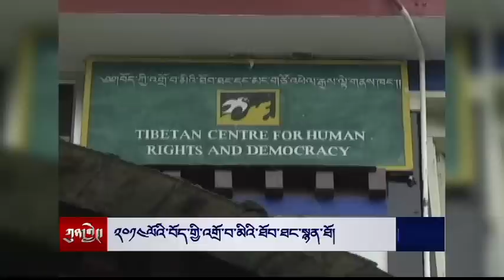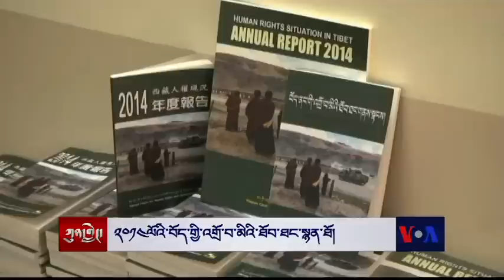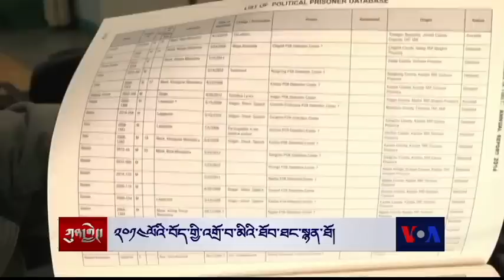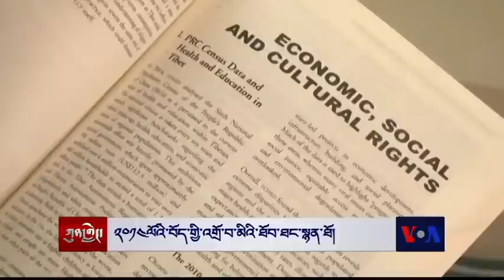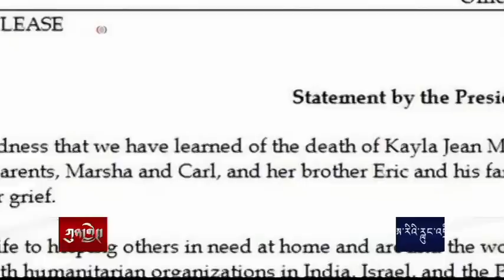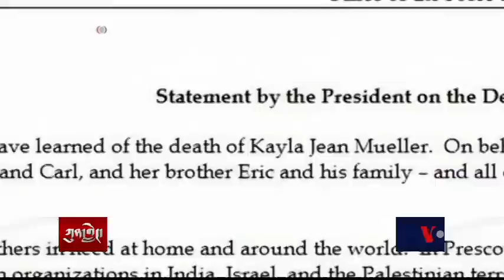Kunleng News Feb 11, 2015 ཀུན་གླེང་གསར་འགྱུར། ༢༠༡༥ ཟླ་ ༢ ཚེས་༡༡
སུད་སིའི་ནང་གི་ཆོས་འབྲེལ་མཛད་འཕྲིན། བོད་མི་ཡོངས་ལ་དམིགས་བསལ་བཀའ་སློབ། ༢༠༡༤ལོའིོ་བོད་གྱི་འགྲོ་བ་མིའི་ཐོབ་ཐང་སྙན་ཐོ། ཨ་རིས་ཡུག་ཁི་རེན་ལ་འཛིན་པའི་སྲིད་ཇུས། ཁ་ཆེའི་རྒྱལ་ཁམས་ཀྱིས་བཀག་ཉར་བྱས་པའི་ཨ་རིའི་མི་སེར། ལྡི་ལི་གྲྲོང་ཁྱེར་གྱི་འོས་བསྡུ།